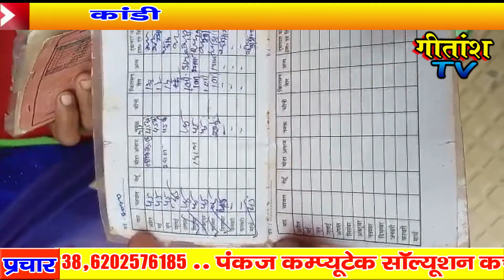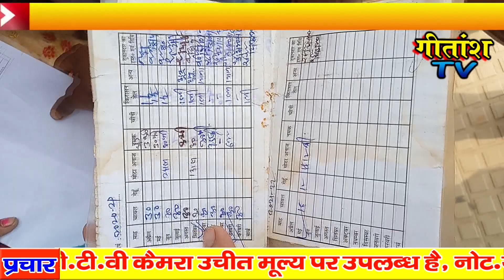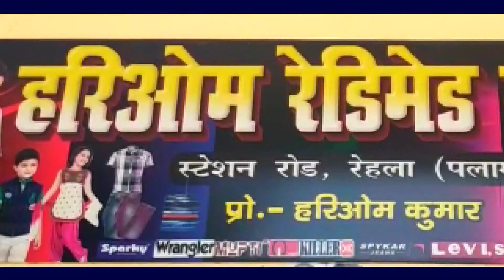खरोँधा गांव के दर्जनों लाभुकों ने प्रखंड कार्यालय पहुंच कर डीलर के खिलाफ बिडीओ का घेराव किया